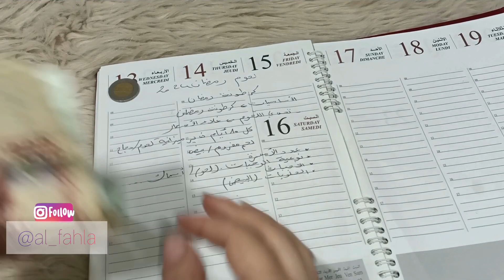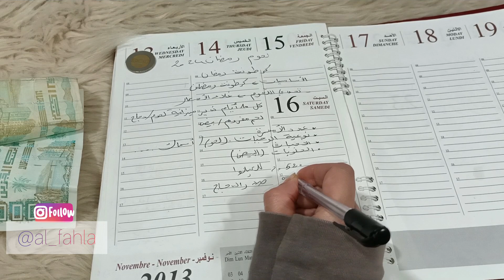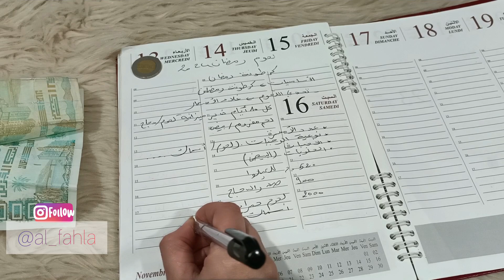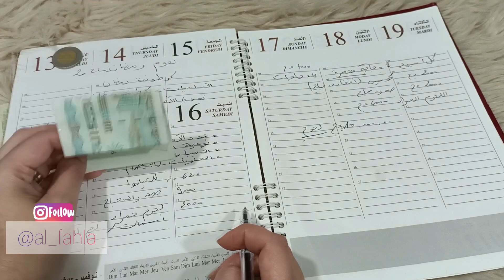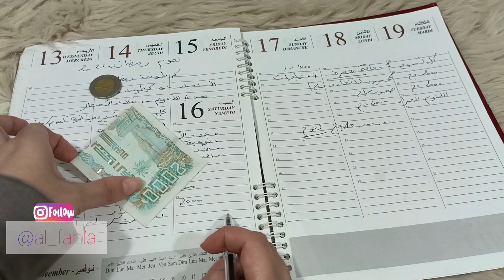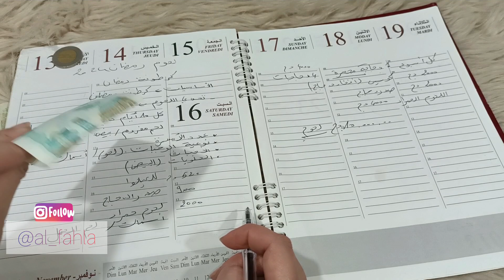تحدي لحوم رمضان2024🌛كيفاش تعرفي المبلغ ليكفيك😰غلاء الدجاج